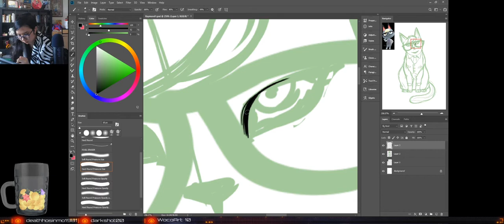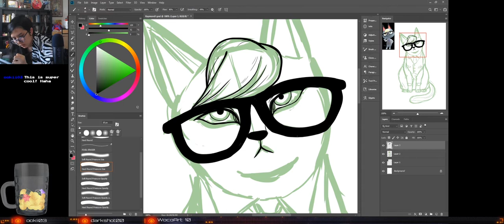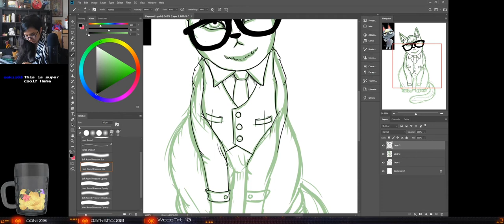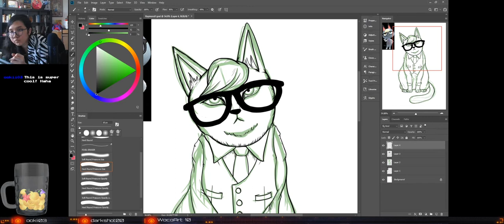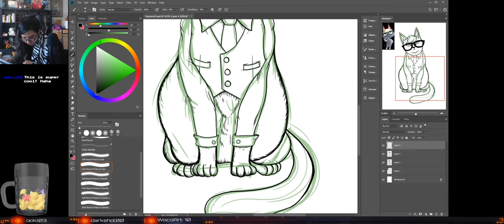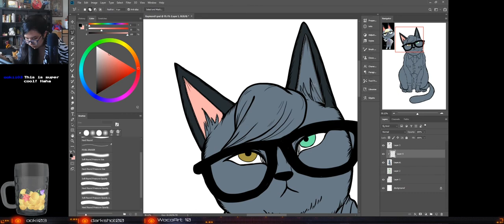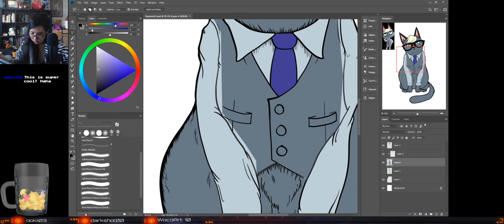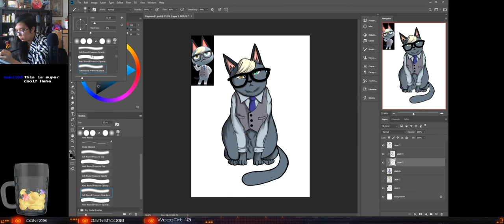Speed Paint ~ Raymond the cat that everyone wants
Leave a comment on who your favorite Animal Crossing Character is so I can draw them.

Had Brain Surgery to remove a tumor. The tumor turned out to be "anaplastic astrocytoma". Happened right around when COVID-19 started getting big. Currently unemployed but dealing with it day by day. So to fill up my time I decided to start this daily vlog. Why am I playing animal crossing? Because it makes it more fun and casual to talk about serious subjects and I get less anxiety.